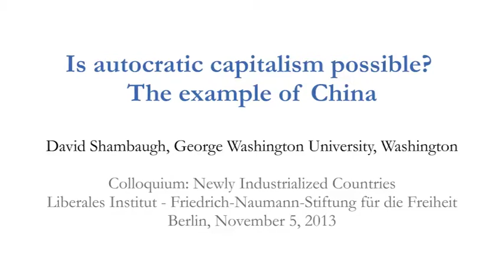Vortrag: Is autocratic capitalism possible? The example of China (David Shambaugh)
David Shambaugh von der George Washington University präsentiert in seinem Vortrag die politische, wirtschaftliche und soziale Situation in China, einem der bedeutendsten Schwellenländer. Der anerkannte China-Experte erläutert, mit welchen Veränderungen mit der aktuellen politischen Führungsriege in China zu rechnen sei und gibt dabei auch Anregungen, wie westliche Demokratien sich dem System des „autokratischen Kapitalismus" gegenüber verhalten sollten.